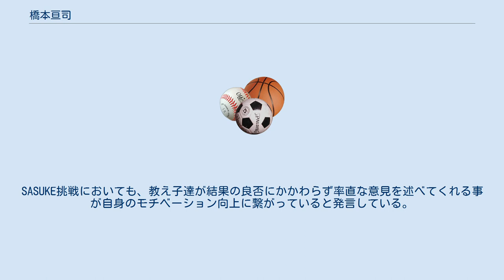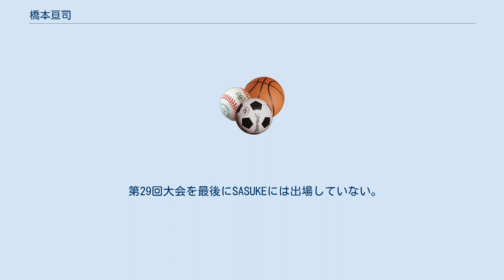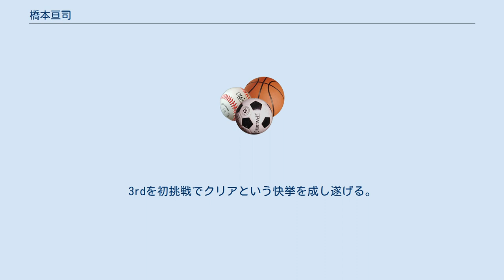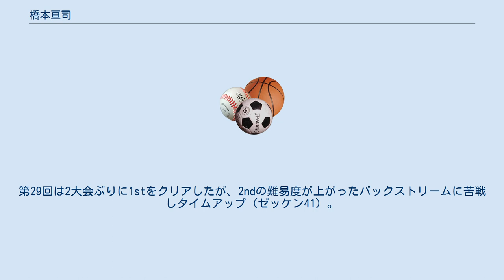橋本亘司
橋本 亘司（はしもと こうじ）は、島根県の整体師。
元島根県浜田市体操協会体操指導員。
TBS『SASUKE』の有力選手として知られる。
通称『SASUKE新世代第三の男』である。
身長169cm、体重57kg。
島根県出身。
日本体育大学卒業。
1984年生まれ 体操競技で高校時代にインターハイ出場の経験を有する程の身体能力の持ち主であり、現在も体操指導員として地元島根県で子供たちの体操指導にあたっている。
SASUKE挑戦においても、教え子達が結果の良否にかかわらず率直な意見を述べてくれる事が自身のモチベーション向上に繋がっていると発言している。
 実力者の中でも特に早いゼッケンで出場することが多く、第27回大会では20番で登場したこともあった。
そのため90番台を付けたのは第26回大会のみである。
 第29回大会を最後にSASUKEには出場していない。
 2020年4月には、インストラクターの経験を活かし、地元である島根県浜田市にて「ほぐしやkiwami」というマッサージ店を開業して整体師として活動している。
 また、近年は漆原裕治のYouTubeチャンネルにも登場し、自身のTwitterアカウントを再び開設するなど、SASUKEへの復帰を目指す旨を公表している。
 第21回に予選会を7位で突破し、初出場。
しかし1stそり立つ壁でタイムアップ（ゼッケン42）。
第22回も予選会を通過するも、1stスライダージャンプ掴まった後移動中に脚が着水してリタイア（ダイジェスト、ゼッケン76）。
第23回は予選会を4位で突破し、ついに1stをクリア。
しかし、対策を施したはずの2ndサーモンラダー1段目で、まさかのリタイア（ゼッケン47）。
なお予選会を3大会連続で突破したのは、橋本のみ。
 第24回は危なげなく1stをクリアし、続く2ndでは前回リタイアしたサーモンラダーを攻略し、2ndも突破。
3rdを初挑戦でクリアという快挙を成し遂げる。
FINALではGロープ残り2mでタイムアップ（ゼッケン85）。
 第25回は1st、2ndを突破するも3rdアルティメットクリフハンガーで3本目に届かず落下。
リー・エンチと共に初の最優秀成績者となった（ゼッケン60）。
第26回は危なげなく1stをクリアするも、前回クリアした2ndメタルスピンでリタイア（ゼッケン98）。
第27回は2ndを突破し、3rdアルティメットクリフハンガーの最初のクリア者となるも新エリア・チェーンシーソーでリタイア（ゼッケン20）。
 第28回は1stスピンブリッジでボールの中央を踏みそこねてまさかのリタイア（ゼッケン40）。
第29回は2大会ぶりに1stをクリアしたが、2ndの難易度が上がったバックストリームに苦戦しタイムアップ（ゼッケン41）。
第30回からは出場していない。
 2013年 第29回大会終了時 専用のBGMがテーマソングとして存在する。